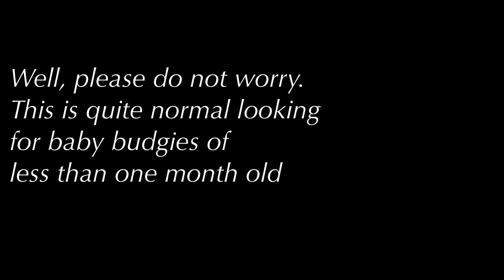Baby budgie looking like this is quite normal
Hi.  I just made a video about a baby budgie because I got some worried comments the other day on one of the previous videos, saying the baby budgie does not look heathy and take it to vet.  I am not a bird expert or anything, in fact, I am relatively new budgie owner in learning stage, but I just made a video about what I’ve learned about how baby budgie are supposed to look like.